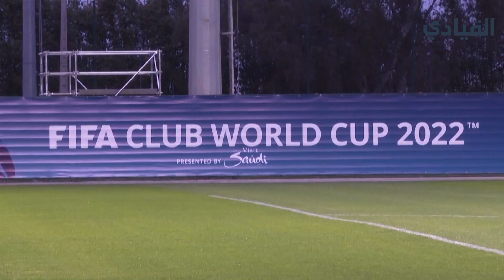ريال_مدريد و الهلال يتدربان على نهائي كأس العالم للأندية